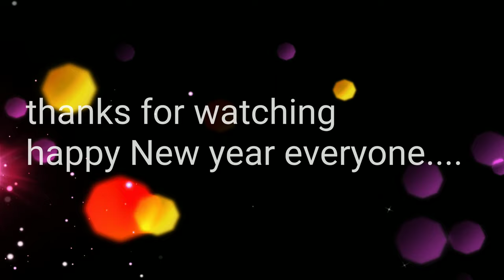Taipei national palace museum